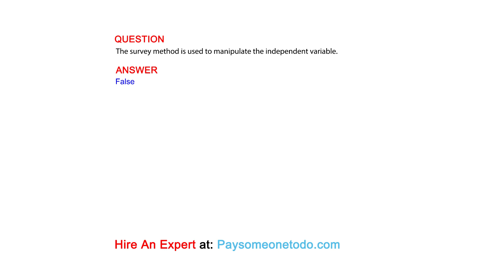The survey method is used to manipulate the independent variable.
QUESTION